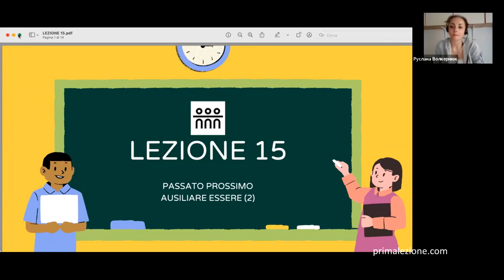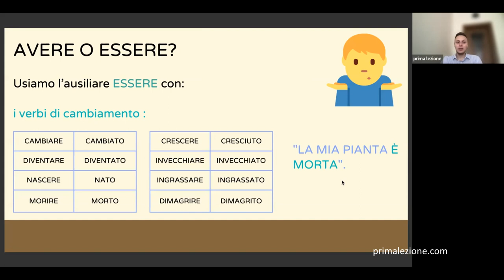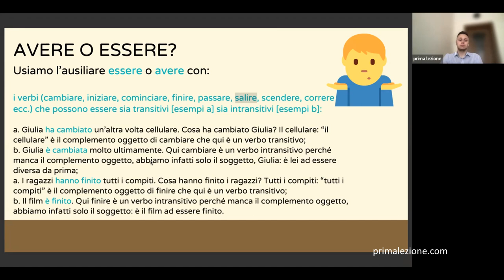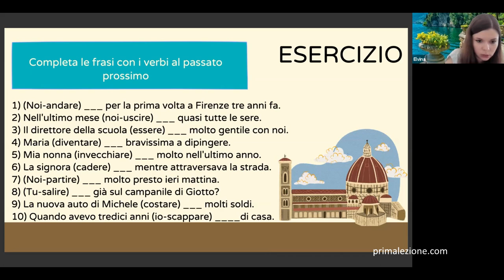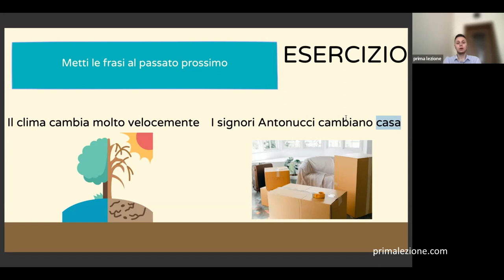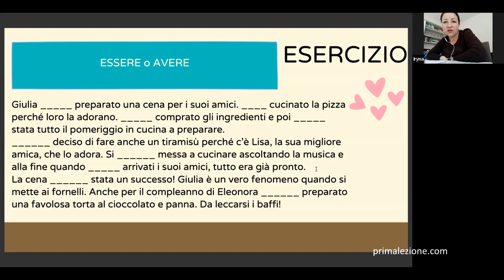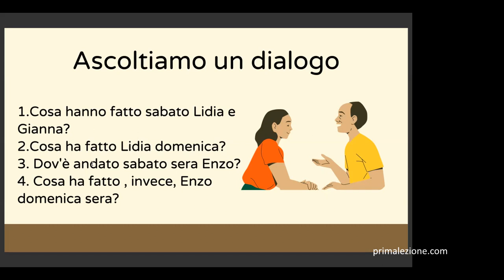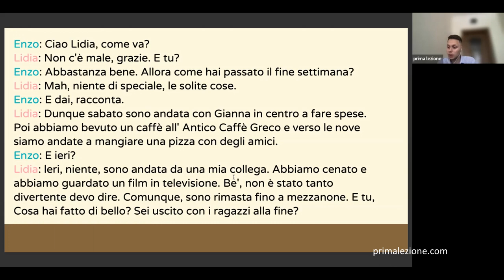Урок 15 для початківців